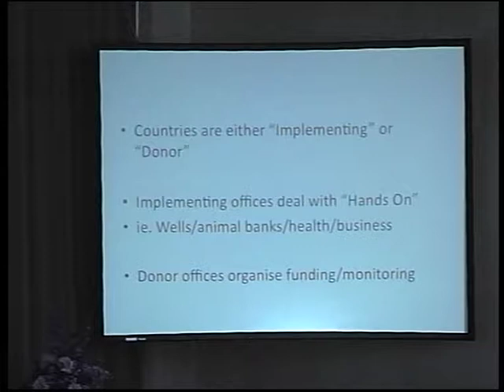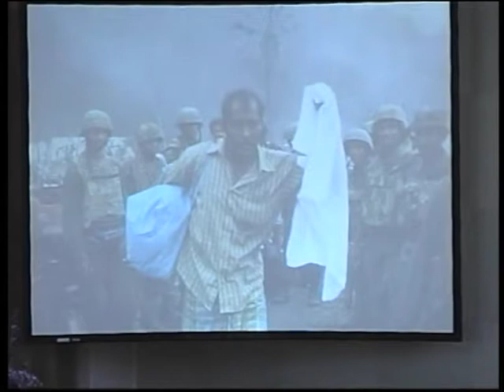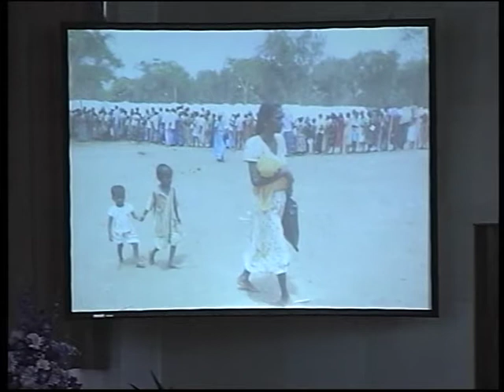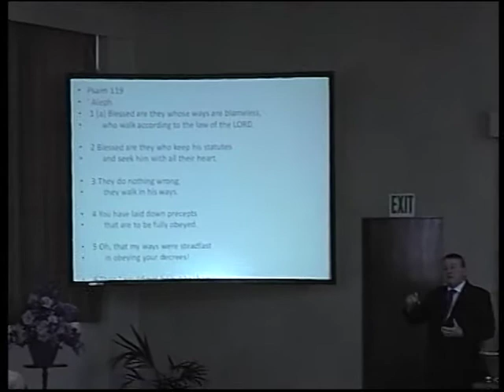2010 031 Evan Fray